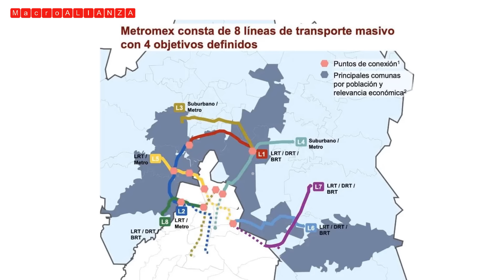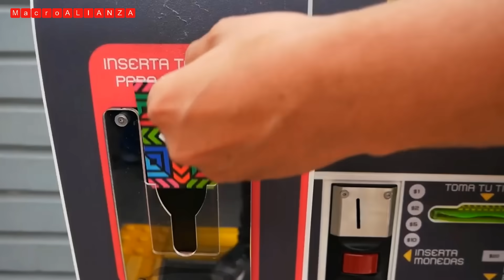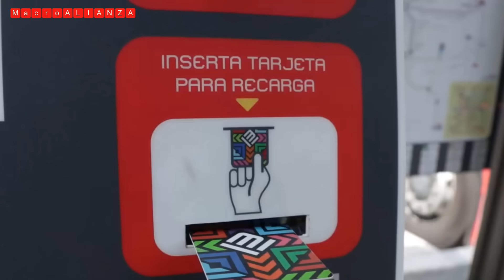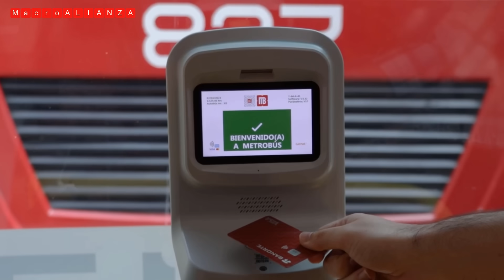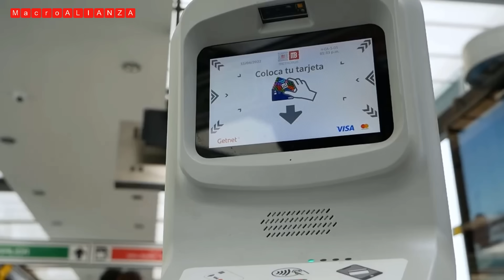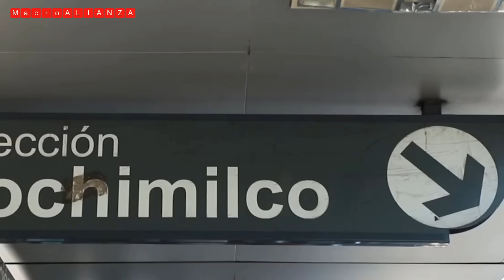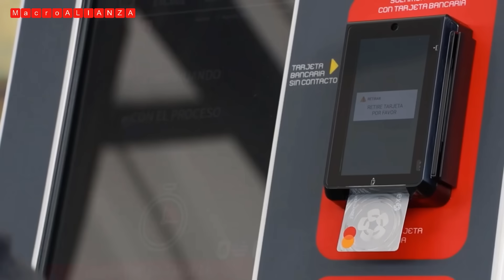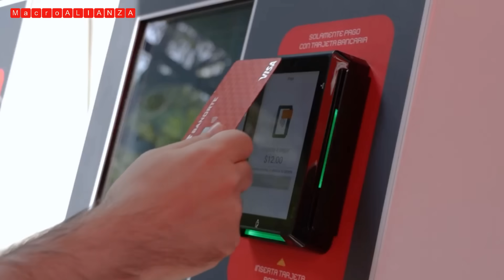Metromex revolucionara con 8 nuevas líneas México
El Estado de México, con su capital en Toluca de Lerdo, es parte de México, con una población de unos 17 millones de habitantes. A pesar de la alta demanda de transporte, ha carecido de una conectividad ferroviaria eficiente. Actualmente, se están implementando proyectos como el Metromex, que incluye ocho líneas integradas con servicios como el Metro, Tren Suburbano, Tren Ligero y autobuses, mejorando la movilidad urbana y la integración con la Ciudad de México. Este proyecto aborda las necesidades de una población en crecimiento, facilitando el desplazamiento, reduciendo la congestión vial y promoviendo la integración socioeconómica y el turismo interno entre ambas regiones.